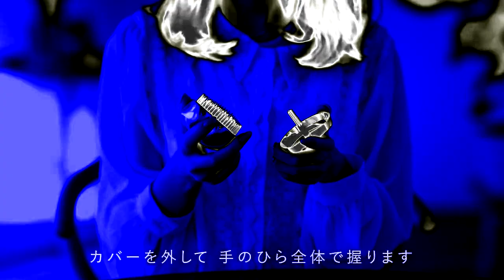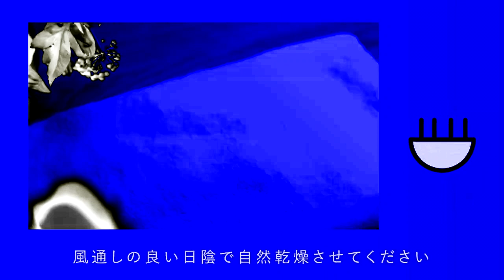How to Use ReFa Heart Brush Japanese in IVEFlangedSawChorded